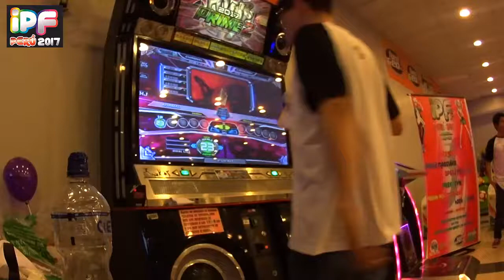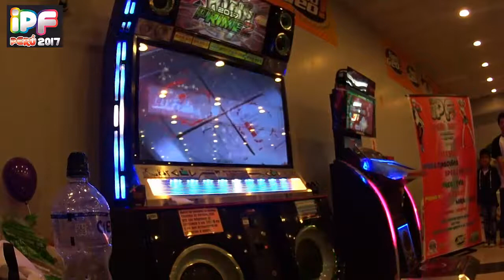IPF Perú 2017 | Speed Male[ Rosendo: Hellfire D23* ]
El pasado 20 de Agosto se realizó en Perú la 8tava Edición del International Pump it up Festival "Infinite" en NeoGeo, en el distrito de Breña, el cual convocó más de 50 pumpers entre hombre y mujeres.

Categoría: Speed Masculino
Canción: Hellfire D23 * International Rounds*
1P:  Rosendo Alarcón (Rank 6 IPF Perú)

Si Pueden, denle "Like" a mi Facebook Fanpage donde subo información sobre diversos eventos de Pump y otros en Lima :D!

Saludos a Todos ;D!
By Militastar ♣ :3!